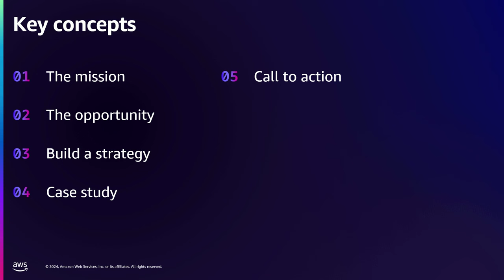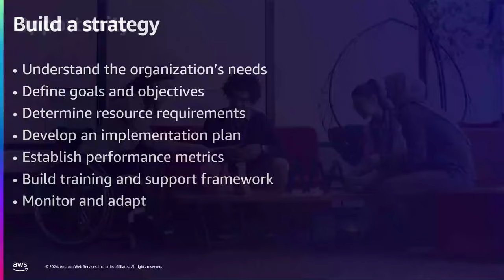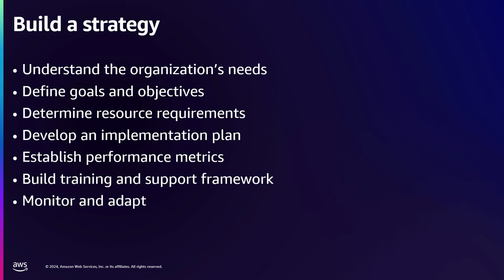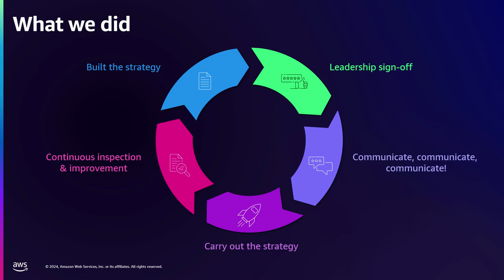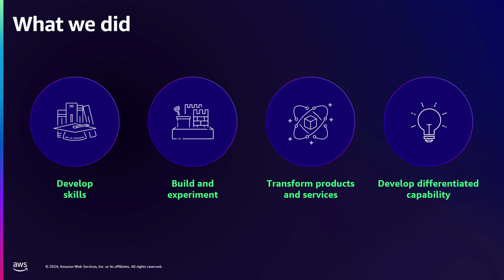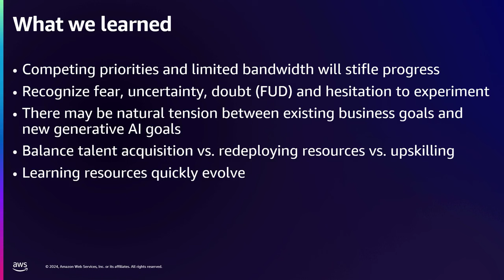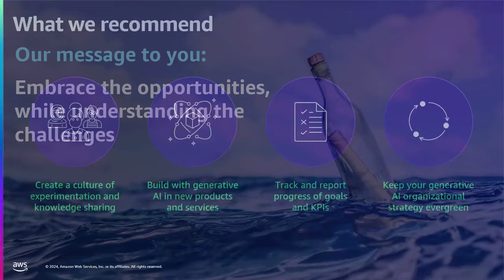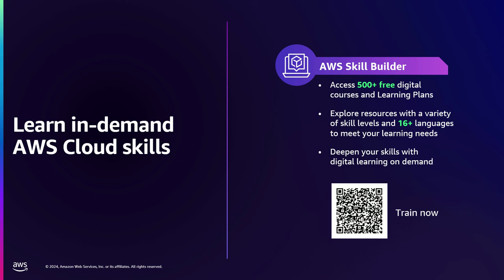AWS re:Inforce 2024 - Generative AI skills and culture for security organizations (GAI121)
The sudden widespread popularity of generative AI is leaving many organizations wrestling with how to build the skills and create a culture that is not only security first, but now also AI/ML first. In this lightning talk, learn how an AWS security team upskilled the entire team—not just the technical builders. Leave with a mental model for growing generative AI skills in your security organization, along with examples and mechanisms you can adapt and apply to help transform your own teams.